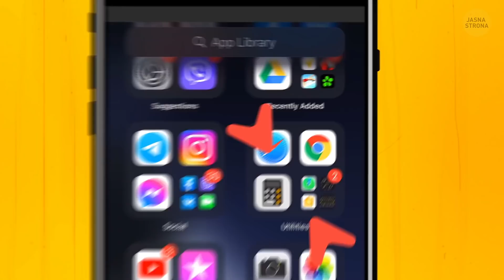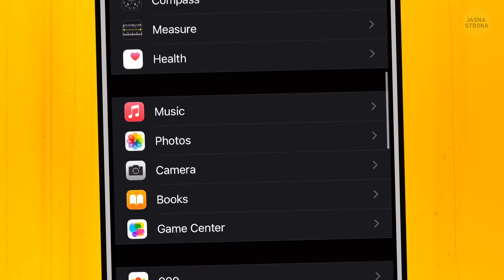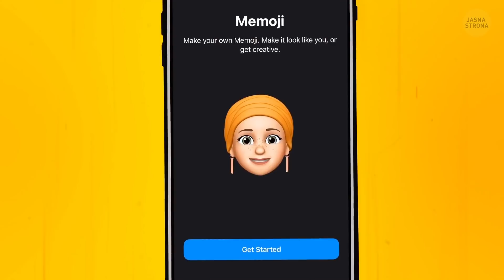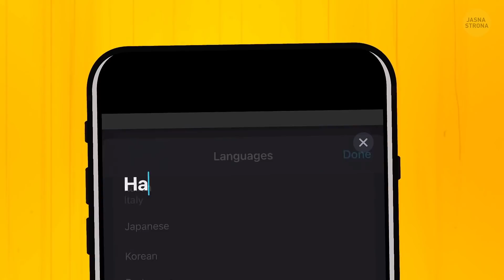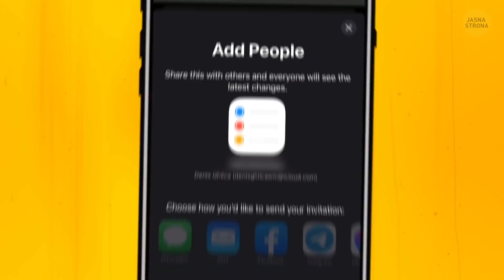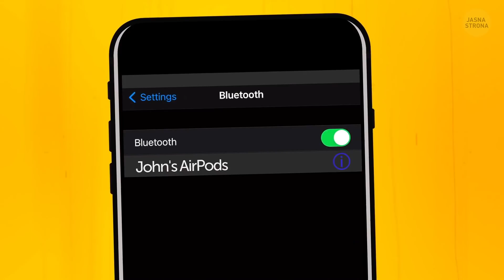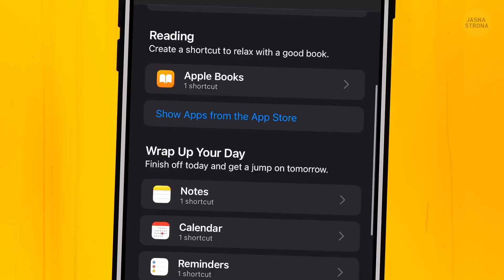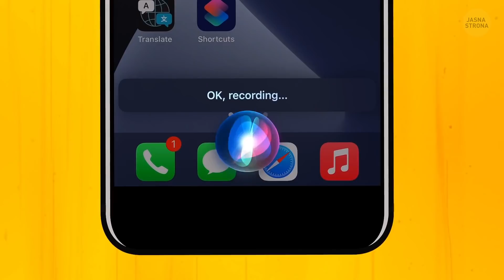iPhone sprawdzi, czy myjesz ręce + 25 innych ukrytych funkcji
Co tam nowego w świecie iPhone'ów? Każdy kolejny nowy model ma tyle nowych funkcji, że można je odkrywać miesiącami. Najczęściej te najbardziej przydatne są dość dobrze ukryte i żeby je znaleźć, trzeba zwrócić się do ekspertów. Czy wiedziałeś, że klawiatura iPhone'a zyskała kilka funkcji, które mogą ułatwić ci życie? Od teraz na przykład aby wyszukać właściwe emoji, wystarczy wpisać odpowiednie słowo lub wyrażenie!

Każdy z nas spędza ogromną ilość czasu z telefonem w ręku. Dlatego przygotowaliśmy listę najfajniejszych funkcji iPhone'a, które pozwolą ci jeszcze lepiej wykorzystywać jego możliwości. Jeśli dorwałeś nowiutkiego 512 GB iPhone'a albo po prostu zaktualizowałeś system iOS w starym telefonie do wersji 14, czeka na ciebie mnóstwo nowej zabawy i możliwości z widżetami! Wiadomości iMessage też przeszły lifting. Niektóre aktualizacje dotyczą apki Pogoda. A robienie zdjęć udoskonalonym aparatem jest teraz jeszcze przyjemniejsze!

CZAS:

Widżety 0:01
Biblioteka aplikacji 0:24
Tryb drżenia 0:45
Album Ukryte 2:02
Rączki umyte? 2:24
Wiadomości iMessage po liftingu 2:48
Złe wiadomości dla tłumaczy 3:51
Aplikacja Pogoda 4:15
Udoskonalono też aparat 5:47
Lepszy czytnik kodów QR 6:12
Dla miłośników muzyki 6:31
System iOS 14 pomaga lepiej spać 7:55
Wydłuż czas pracy baterii 8:35

Uwaga lenie, ta funkcja jest dla was 9:20

5-minutowe Sztuczki

5-MINUTOWE SZTUCZKI dla DZIEWCZYN

5-MINUTOWE SZTUCZKI dla DZIECI

PRAWDZIWE HISTORIE